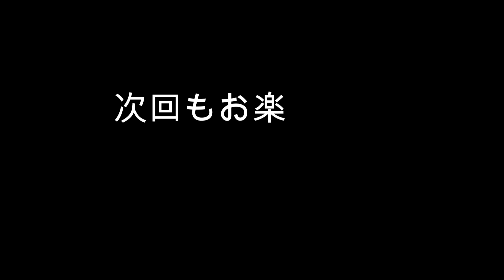【POV Truck Driving in Japan 】う回路がわからなくなりました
このアングルが気になる方は是非メンバーにご登録下さい

この撮影方法は普段やってないですが、特別にマサトラ日記での公開にさせてもらいます
たまにはこんなこともありますｗ

よかったら登録してください。
サブチャンネル
気まぐれまさの休日vlog→ @kimaguremasa

※コメントの返信は仕事の都合上出来ない場合があります。

運転することが好きなマサです。
トレーラー運転手の日常を撮ってます。